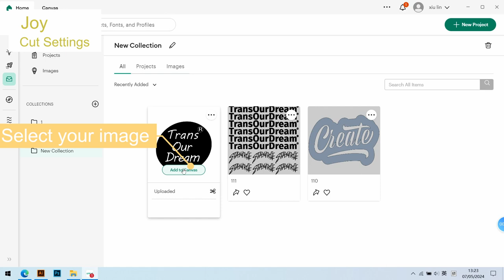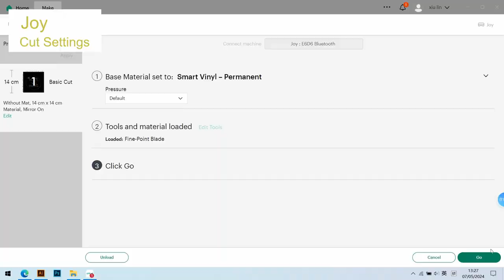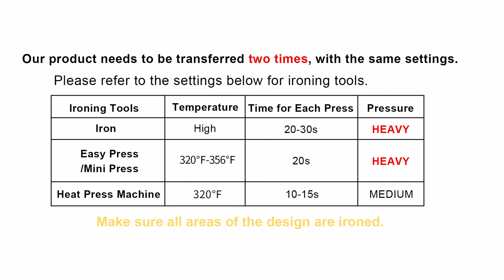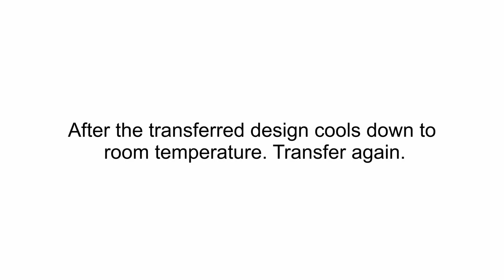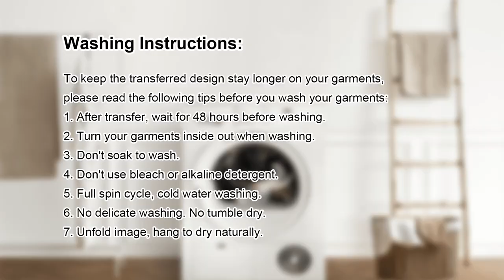TransOurDream|Instructions for 5.5″ Matte-Cotton Heat Transfer Vinyl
Preparation
5.5″  Matte-Cotton Heat Transfer Vinyl
Explore 2/maker 3
Iron/Easy press/heat press